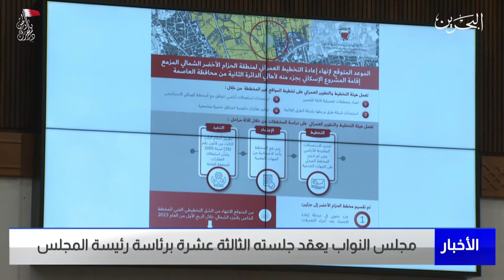البحرين مركز الأخبار : جلسة مجلس النواب 28-12-2021